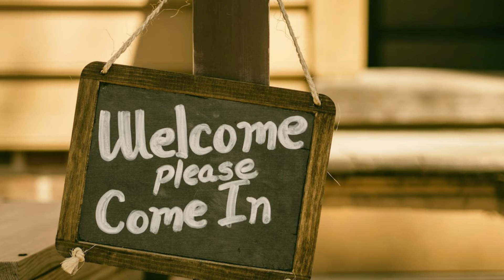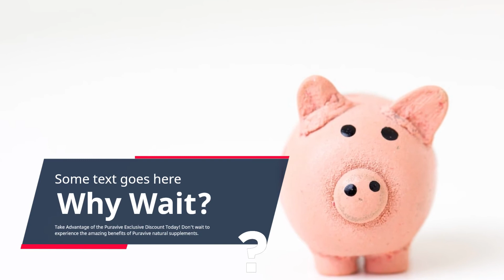"Exclusive Offer: Get Incredible Discounts With Puravive!"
Puravive Exclusive Discount

Welcome to the Puravive exclusive discount page! Do you want to experience the amazing health-boosting, energy-rich radiation of Puravive natural supplements? Look no further! You have come to the right place.

At Puravive, we believe that everyone should have access to premium supplements that promote optimum health and vitality. That's why we are offering exclusive discounts on our range of products. Don't miss out on this opportunity to discover the incredible benefits of Puravive natural supplements!

Puravive is a revolutionary supplement company devoted to natural health and wellness. Our products are designed to elevate your energy levels, boost your immunity, and improve your overall health. We use only all-natural ingredients to ensure the highest-quality products, and we never compromise on quality.

All our products are clinically tested and backed by scientific evidence. This means that you can trust that our products will deliver the results you are looking for. So take advantage of our exclusive discount and experience the Puravive difference today!

Why Should You Choose Puravive?

At Puravive, we are proud to be one of the most trusted names in the supplement industry. Our products are made with all-natural ingredients and are clinically tested and backed by scientific evidence. They are also free of GMOs and other harmful additives.

We are committed to your satisfaction, and that's why we guarantee that our products will give you the results you are looking for. We also offer a money-back guarantee so you can rest assured that you are getting the best product for your money.

How Do You Access Puravive's Exclusive Discount?

We make it easy for you to take advantage of our exclusive discount. From there, just create an account and add the products you want to your cart. Once you check out, you will automatically receive a special discounted rate!

What Kind of Products Does Puravive Offer?

We offer a wide range of supplements, including:

• Immune Boosting Supplements

• Energy Supplements

• Memory Optimizing Supplements

• Digestive Health Supplements

• Performance Enhancing Supplements

• Stress Management Supplements

These products are clinically tested and backed by scientific evidence. They are also free of GMOs and other harmful additives.

Why Wait? Take Advantage of the Puravive Exclusive Discount Today!

Don't wait to experience the amazing benefits of Puravive natural supplements. From boosting your energy and aiding digestion to enhancing your overall health and wellness, Puravive supplements are the perfect way to get the most out of your daily life. Start shopping now and get the bespoke natural health supplements delivered straight to your door!